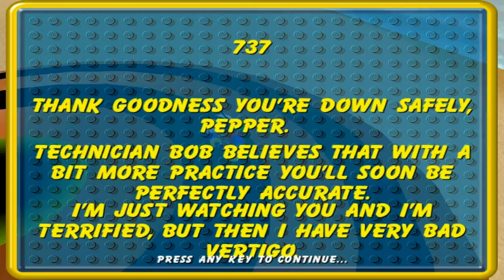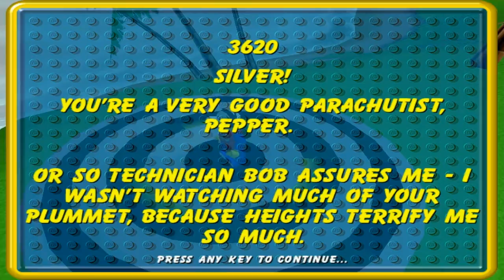I HATE Skydiving! - Lego Island 2 Ep. 11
Today, I go into space training. While that sounds like a lot of fun, it is really frustraiting, because of the obsticles thrown at me.